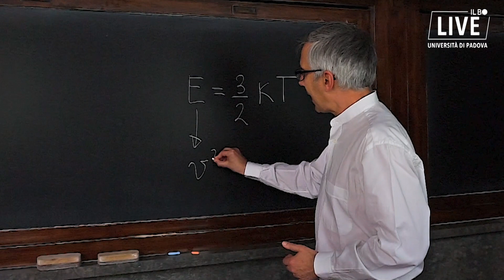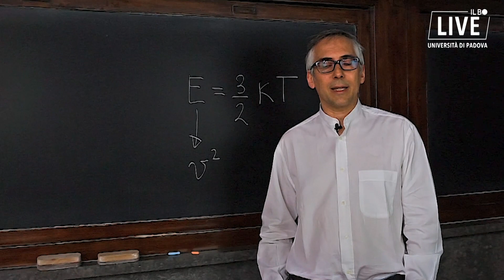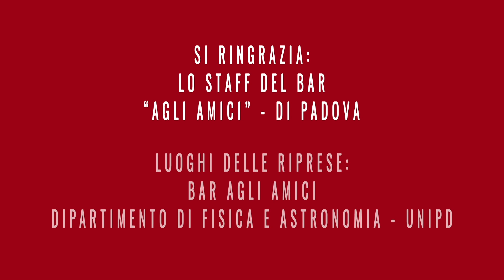La Fabbrica delle Stelle: tappi, nuclei e scatole da scarpe - puntata 3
Reattore fai da te con materiali riciclati? Quasi….Grazie ai tappi di bottiglie di plastica,
gentilmente procurati da Ilaria, nella terza puntata de La Fabbrica delle Stelle Piero Martin
simula il processo di fusione termonucleare utilizzando una scatola da scarpe e proprio i
tappi.
Per far avvenire il processo di fusione è necessario riscaldare a temperature molto elevate
i nuclei di idrogeno. Per mostrare come i nuclei degli isotopi dell’idrogeno si fondono, Piero
Martin esegue un simpatico esperimento all’interno dell’aula Rostagni del Dipartimento di
Fisica e Astronomia dell’Università di Padova. Piero usa i tappi, sulla cui sommità ha
incollato dei pezzi di velcro®: i bianchi simulano il deuterio, i verdi quelli il trizio.
Agitando la scatola in cui vengono entrano separati, si simula l’agitazione termica delle
particelle, che arrivano a collidere tra loro. Riaperta la scatola, si osserva come i
tappi bianchi e verdi si siano incollati l’uno con l’altro, ovvero si siano fusi.
Per ottenere lo stesso risultato con veri nuclei di deuterio e trizio occorre una scatola molto
particolare, di cui parleremo nelle prossime puntate.

LA FABBRICA DELLE STELLE:
Una serie in 13 puntate scritta e narrata da Piero Martin, dipartimento di Fisica e astronomia dell'università di Padova.
Responsabile produzione: Francesco Suman
Sottotitoli: Anna Bellettato
Location: Bar "Agli Amici" Padova e Dipartimento di fisica e astronomia Padova